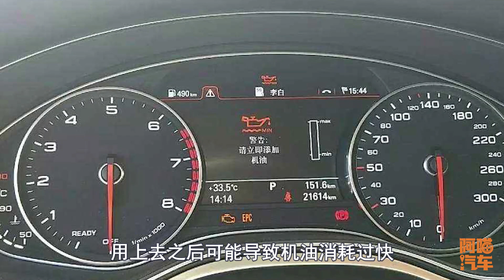便宜車不能用全合成機油？老師傅說只能用礦物油，原來都是套路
前段時間朋友開著五菱宏光去換全合成機油，結果維修廠的老師傅說五菱宏光不能用全合成機油，最好還是用礦物機油，那麽為什麽很多修理廠的師傅說便宜車不要用全部的機油呢？阿喵汽車喵哥告訴妳，原來滿滿都是套路